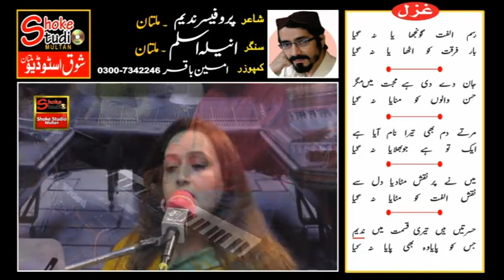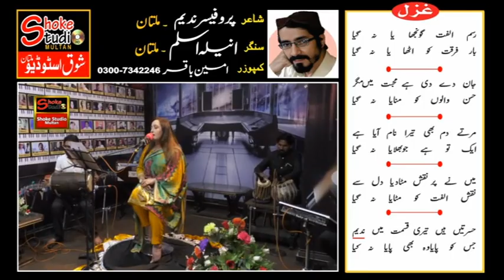Rasm E Ulfat Ko Nibahaya Na Gaya (Poet Professor Nadeem Multan) Aneela Aslam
Filmed & Upload by. Amin Baqir 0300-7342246 for more detail Visit us you can also Watch this on face book at Shoke Studio